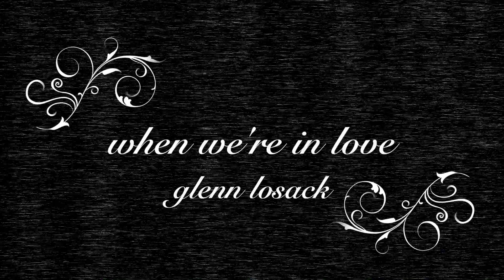When we're in love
written, arranged and everything else musical  in 1888 and even performed by GLENN LOSACK  who still cannot understand todays music and the idolatry of very very  mediocre artists/ songs.
isn't it  time music came back to being what it once was?
What happened to it?
who can dance better than ASTAIRE?

archival public domain astaire and kissing.